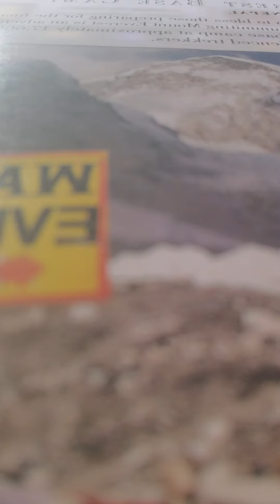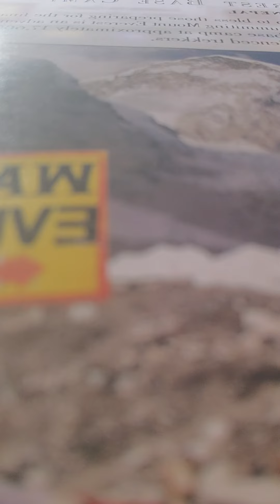2 Samuel 3:22-30 nkjv